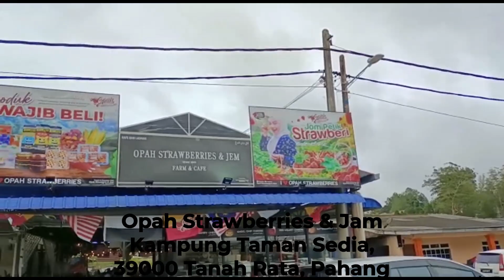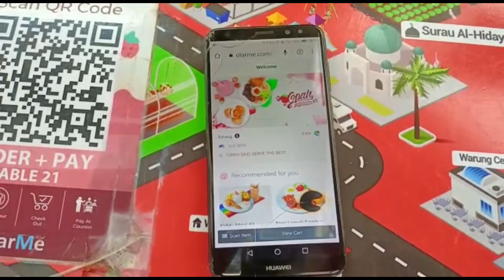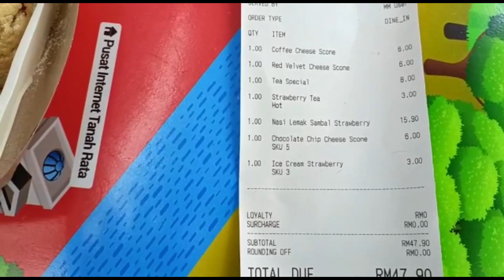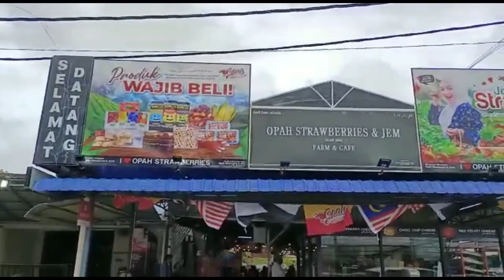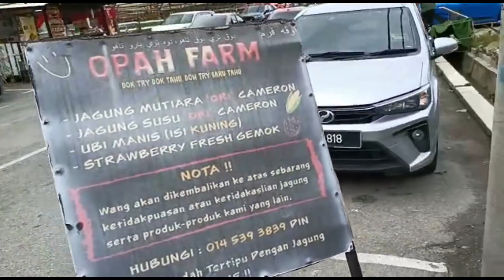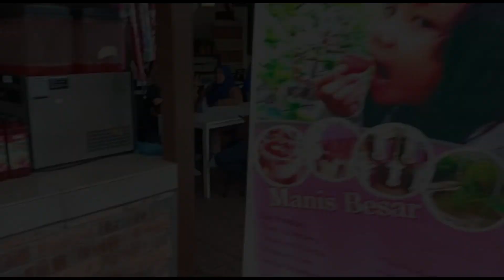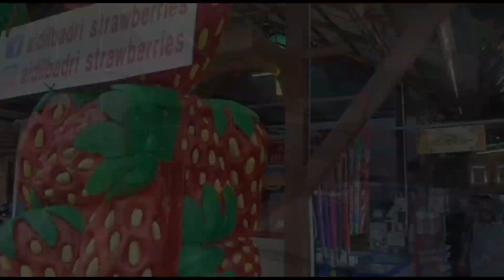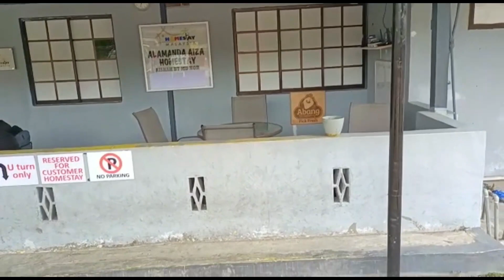Opah Nasi Lemak Strawberry ll Must try, believe me, you won't regret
Assalamuailaikum Geng,
This time aku bawak korang visit Opah Strawberries & Jam. Aku tried a few of their delicacies and gave my honest review.

Opah Strawberries & Jams
30, Kampung Taman Sedia, Tanah Rata
Cameron Highlands, Pahang 39000

A must visit Cafe kalau korang kat Cameron Highlands. And jangan miss the scones.
And lepas makan Nasi Lemak Strawberry, jangan lupa visit Opah Farm, just sebelah aje.
Korang boleh try jagung susu (can be eaten raw) and boleh beli pisang kaki.

After that, kiter visit Aidilbadri Strawberries. Just across the street. Aku masok kat strawberry nursery diorang and captured their stunning nursery. Kat sini korang pon boleh harvest strawberries, provided ader musim ah.

After that, kiter visit Abang Strawberry by 200 Seeds. Kat sini pon ader nursery and you can harvest the strawberries too. Then kiter visit Abang Strawberry Farmstay which is across the street.
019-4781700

There are a few Farmstays around the area. Actually, it's cheaper compared to Hotels and banyak eateries around this area.

Credits:
Artist: Raffa Affar
Songwriter: M. Nasir
Original: Kris - Tiara
Producer: Hubban Alexander
Executive Producer: Hermawan
Co-Executive Producer: John Li (Euphoria)
Label: Botram Media Entertainment
Publisher: Luncai Emas Sdn Bhd
Sub Publisher: PT Safinah Musik Entertainment
Global Distribution: Euphoria Media Group
Mix & Mastering: Agie QS